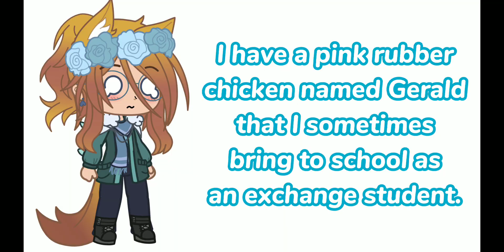- Here's a Song to Get to Know About Me - Gacha Club Meme?? - 1.68k Special I Guess Lol - Inspired -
I'm not that old guys, chill-